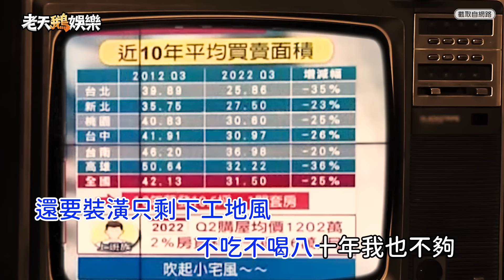【老鵝金曲改編】無房者（原曲：孤勇者/陳奕迅）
在台灣有房的朋友，不用進來聽了
如有超過兩間房的，請你立刻離開
如果什麼都沒有，那你還可以留言

告訴網友們你的房租多少錢
幾年後還能一起回味取暖呢
歡迎分享租屋的辛苦歷程和奇妙故事

長大後才知道不動產原來是我動不了
一首改編金曲送給租屋族

老鵝祝福各位這輩子別流落街頭

內政部的住宅價格指數揭露2022年第三季全國住宅價格指數為126.33，季增率1.90％
年增率更高達10.01％，續創歷史新高。

面對外界質疑執政黨8年20萬戶社會住宅目標已經跳票
營建署則回應，2024年底可望達成20萬戶目標

【政府建設社會住宅遭遇挑戰？蔡英文「八年20萬戶」政策目標成果如何？】

新聞來源：宅報